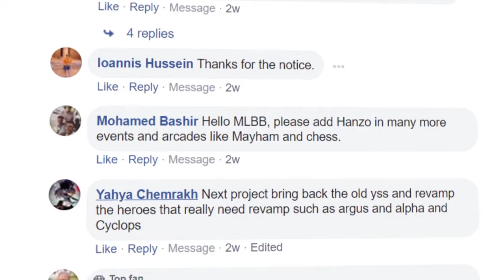PROJECR NEXT: EUDORA AND SABER